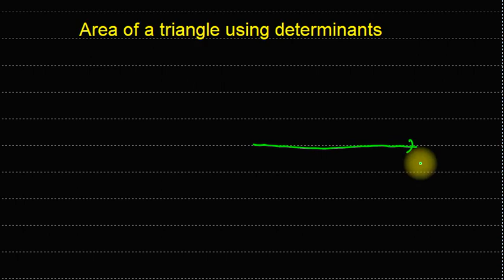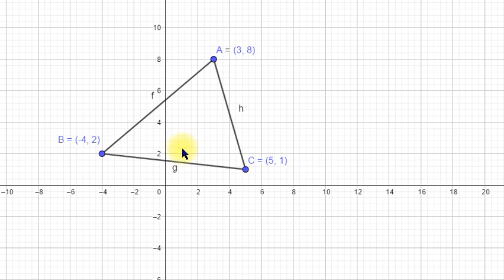area of triangle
area of trianble using determinants